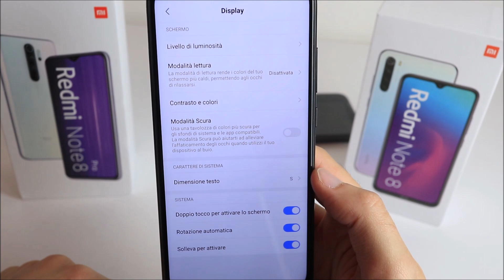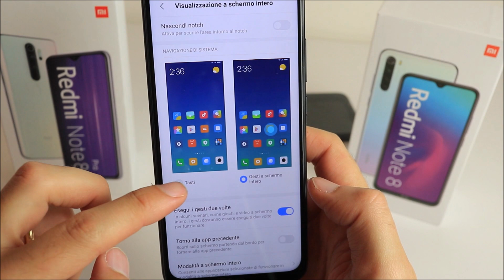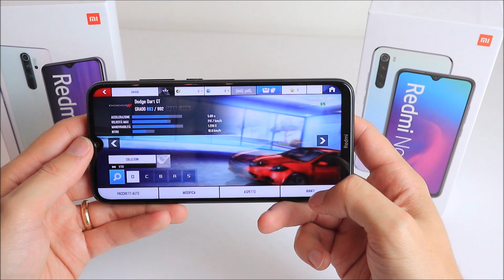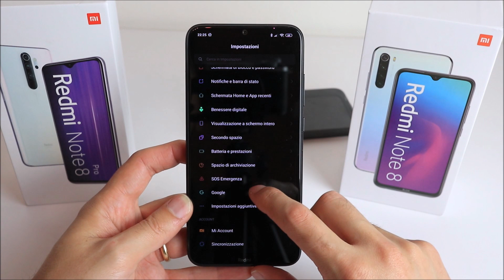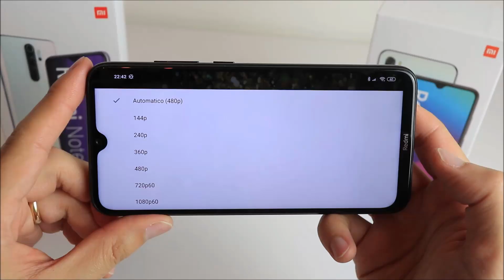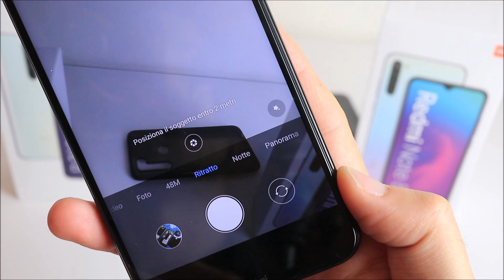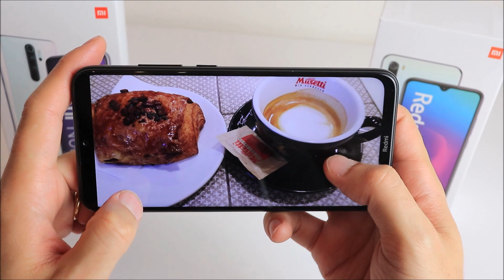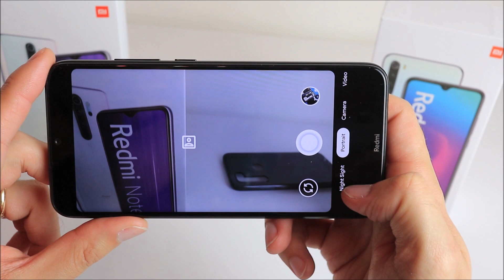REDMI NOTE 8 recensione | Degno erede di Note 7?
Ecco dove trovare il nuovo Xiaomi Redmi Note 8 o o
➡️ATTIVA GRATIS LA CARTA BANCOMAT HYPE, RICARICHI 1 EURO E RICEVI 10 EURO